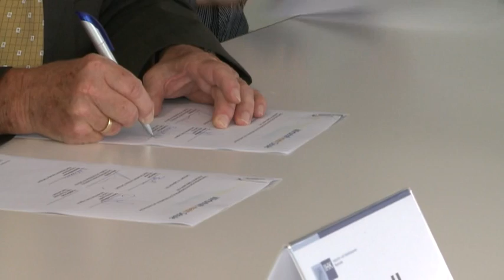23.09.2011 I Albert-Schweitzer-Gymnasium kooperiert mit Daimler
Kooperationsunterzeichnung der Daimler AG Werk Gaggenau und dem Albert-Schweitzer-Gymnasium Gernsbach.